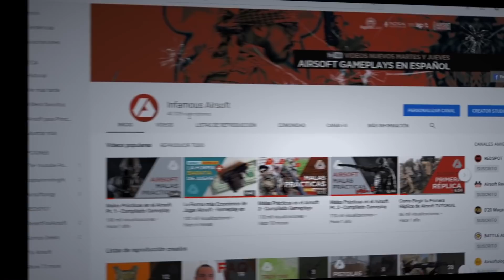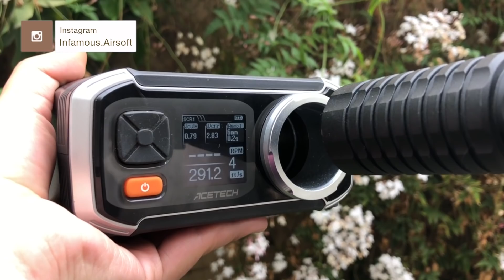Por Fin pude Probar este AK74 Moderno | G&G RK74-E Gameplay & Review en Español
Para los fanáticos de las armas rusas, especialmente las más modernas, hoy por fin tengo la oportunidad de probar un AK74 de G&G, el RK74-E.

Este modelo responde a canones estéticos más apegados a los fusiles occidentales, y esta oportunidad, se adaptó de maravillas a mi estilo de juego, en una partida abierta en Fuerte Bulnes, en Santiago de Chile.

Espero que disfruten este educativo Review & Gameplay sobre este AK74 y que dejen sus comentarios... Muchas gracias por Apoyar el Canal!!